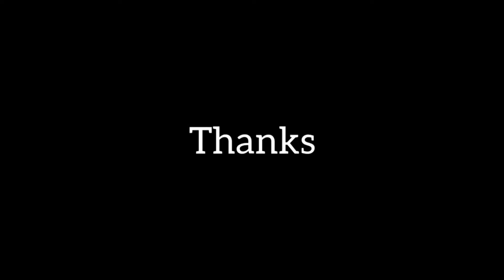5 Fastest Big Bicep Workout At Gym - Biceps Workout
Looking to build bigger biceps and achieve impressive arm strength and definition? Look no further than this ultimate biceps workout video. In this video, we will demonstrate a variety of exercises that specifically target the biceps, helping you to increase muscle mass and improve overall arm strength. With expert guidance and tips on proper form and technique, you'll be able to maximize your results and get the most out of your workout.

00:00 Intro
00:03 Barbell Curl
00:35 Alternating Dumbbell Hammer Curl
01:07 Cable Curl
01:38 Barbell Preacher Curl
02:10 Dumbbell Concentration Curl
02:42 Incline Dumbbell Curl

les 11 Meilleurs exercises pour se muscler les biceps en MUSCULATION
comment avoir des gros bras ?
Comment se muscler les biceps rapidement ?

@Diesel josh
@Mike Thurston

Whether you're a beginner or an experienced fitness enthusiast, this video is for you. So grab your weights and get ready to feel the burn as we guide you through the best biceps exercises for bigger, stronger, and more defined arms.